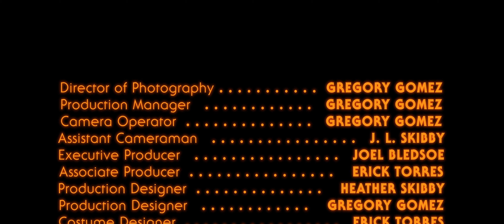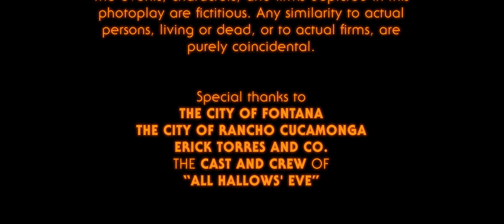Gregory Gomez's All Hallows' Eve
On Halloween 2021, Trevor and a group of friends have a Halloween party, but little do they know that The Shape, a.k.a Michael Myers is there to kill every last one of them.

Starring Joel Bledsoe, Jeremiah Thompson, Taylor Maiava, Erick Torres, and Gregory Gomez.

"Gregory Gomez's All Hallows' Eve" is a non-profit fan film based on the Halloween franchise. All rights to Michael Myers and the original concept are owned by John Carpenter and Debra Hill.